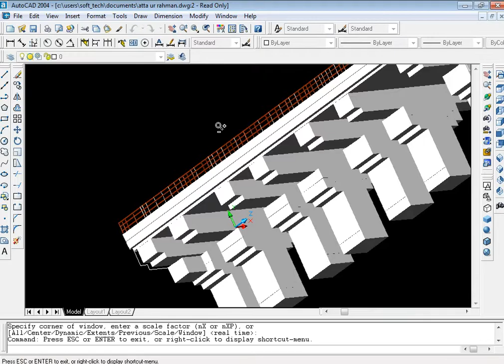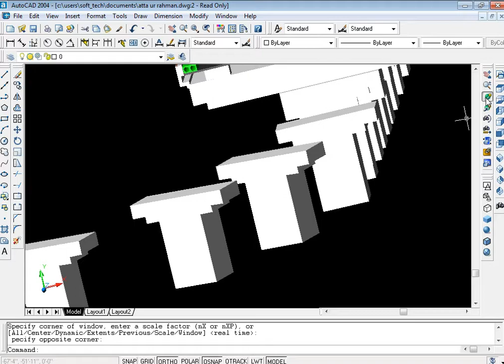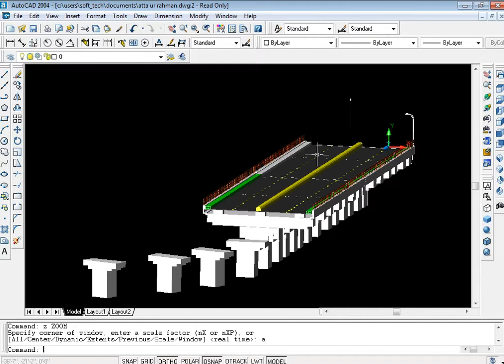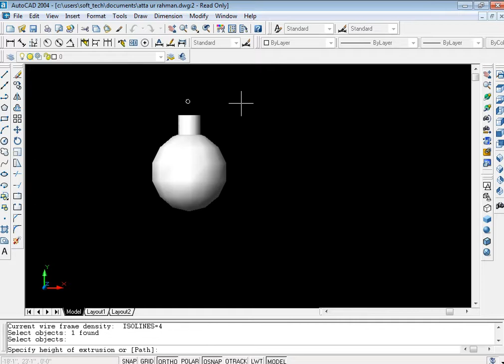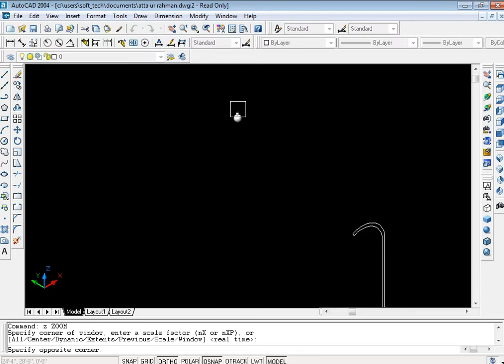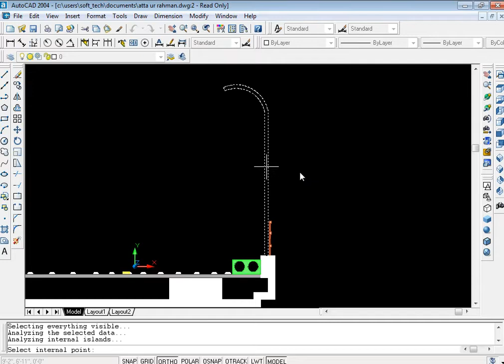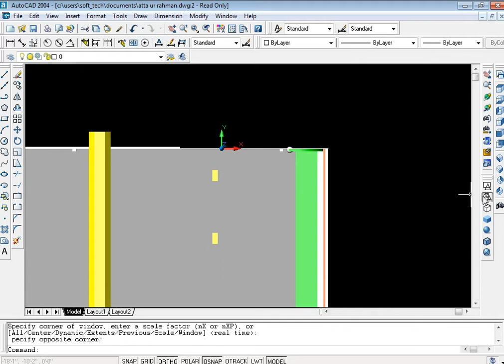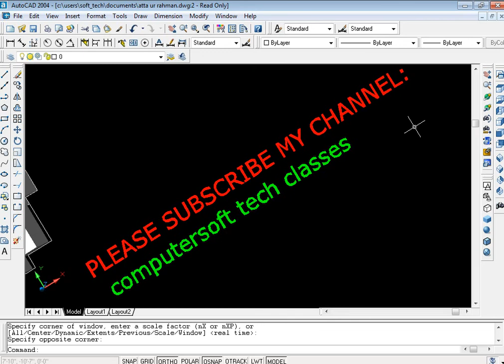Auto cad metro simple project 2D+3D Easy method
SOFT_TECH ACADEMY